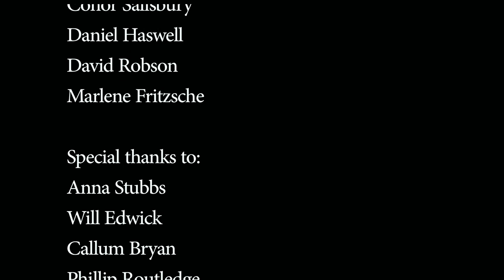Victor (2014) | Horror Short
A short made back in 1st year of Uni, influenced by the director's experience dealing with autism/ incompetence of others in workplaces, with an American Psycho twist. Part of an anthology series filmed over the summer called the ABC's of Evil.

Made on a short time frame with less sophisticated tech, uploaded for archive purposes.

Shot in collaboration with the Lit and Phil Library in Newcastle City Centre